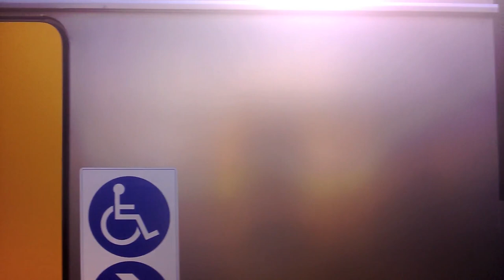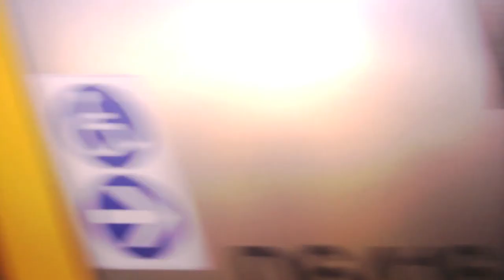Strathfield to Central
The unedited view through the window of a Sydney Trains InterCity service as it travels the last section of its journey from the Blue Mountains, running express from Strathfield to Sydney Central on 1 August 2013.

This video was produced as part of my trial of the Nokia Lumia 925 smartphone. It therefore employs no video or audio adjustments, except the fades in and out. The video was edited in Apple iMovie '11, and exported as that program's default 1080p resolution.

The resulting file was 2.5GB, more than YouTube's 2GB limit, so I recompressed it in Handbrake to 8000kbps data rate, bringing the file size down to 1.01GB.

I figured that shooting out of the train window would be a good test of the Lumia camera's ability to cope with rapidly-changing light levels and focus distance. It doesn't do a bad job of it. The most obvious fault is the rolling shutter motion distortion, which causes vertical lines to be slanted in the direction of motion.

I could have tried fixing that, but I didn't because the purpose is to see the actual output of the camera, right? So the video hasn't been post-processed at all, apart from adding titles in Apple iMovie '11, and recompressing the resulting 1080p HD video from a 2.5GB file down to 1.01GB so it could be uploaded to YouTube.

The only other problem I've seen is that the audio and video drift slightly out of synchronisation. When the woman opens the train door, you can hear the thud as the door hits the backstop slightly early.

But let's remember what we're dealing with here: recording in full 1080i HD video on a pocket-sized device while it's also talking to the internet. For sixteen continuous minutes.